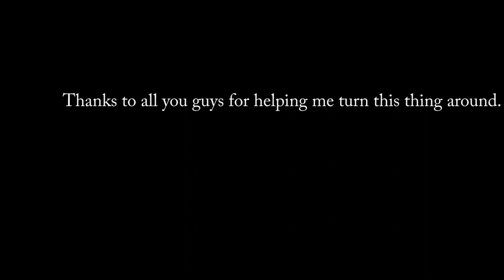Turning a Richard Woods Design Tamar Hull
Good milestone turning over the first hull of two. Little video to celebrate showing progress to date.
Thanks to everyone for helping on the day.